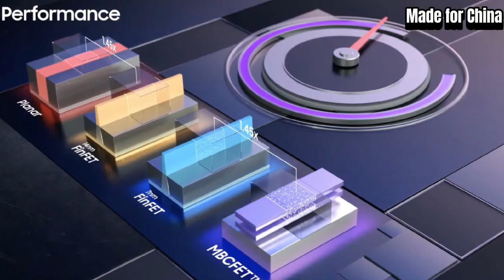China Has Successfully Developed Advance Quantum Chips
Today, we have an exciting topic to discuss – China's remarkable achievement in the development of 3nm quantum chips